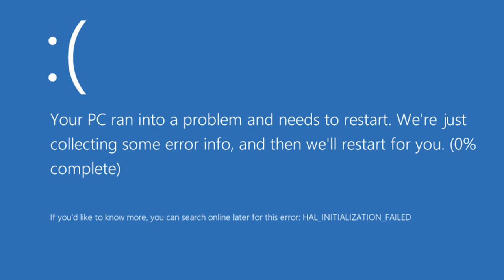good night my pc :(